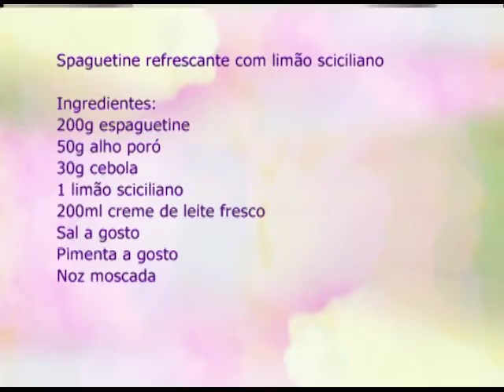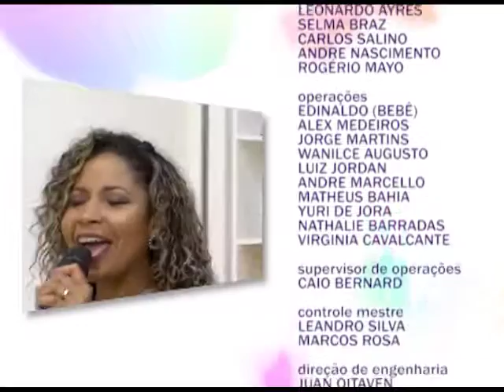Espaço Feminino - A dança como terapia - 13/02/2017